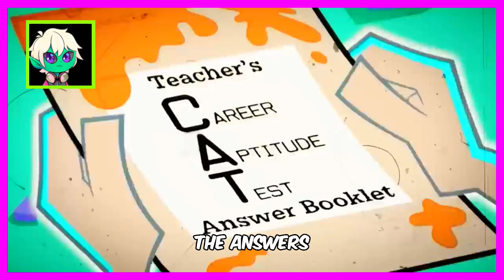The ENTIRE Story of Danny Phantom From Start to Finish | cartoon mania reaction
🌊Artist Twitter @AmethystOcean72
Today we're going to look at the video Danny Phantom In 21 Minutes From Beginning To End from the youtube channel Cartoon Mania
In this video, we take an in-depth look at the entire story of Danny Phantom, from start to finish. Join us as we dive into the world of this beloved cartoon and uncover the twists, turns, and epic adventures that Danny Phantom and his friends embark on. Whether you're a longtime fan or new to the series, this recap will provide you with all the details you need. So grab some popcorn and get ready to relive the magic of Danny Phantom! Embark on a ghostly adventure with our action-packed  recap of the popular Nick series, Danny Phantom! Explore the thrilling world of Danny Fenton as he juggles the challenges of high school and his newfound ghostly powers. Join him on epic battles against spectral foes, unraveling mysteries, and discovering the true meaning of heroism. From Danny's incredible transformations to the dynamic relationships with friends and foes, this comprehensive overview captures the essence of the beloved animated series. Whether you're a devoted fan longing for a trip down memory lane or a newcomer eager to dive into the supernatural allure of Danny Phantom, our recap offers a quick and entertaining way to experience the excitement. Share your favorite Danny Phantom moments in the comments below, and become part of the ghostly community! Unleash the paranormal thrills today!